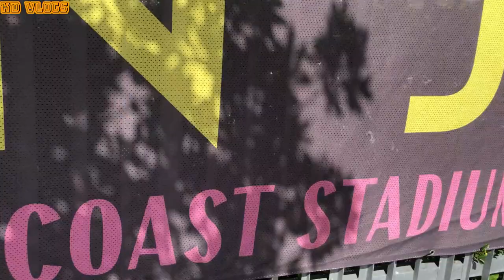nag Catering Service kami sa Elton John concert sa Sunshine Coast